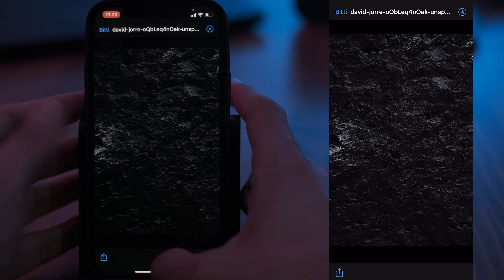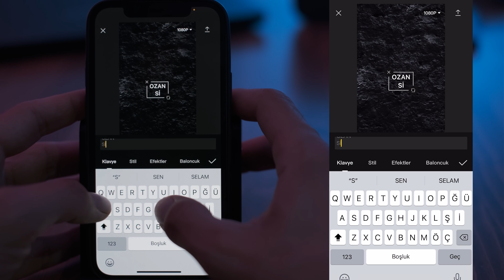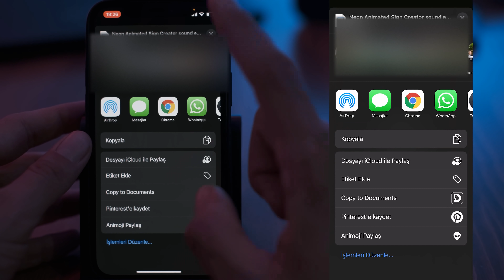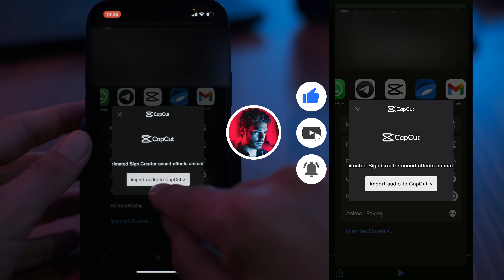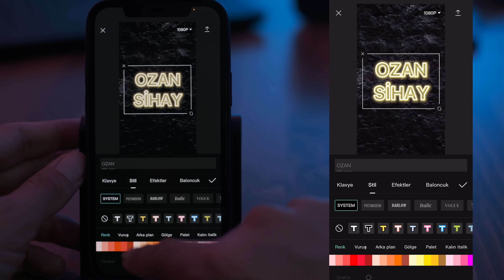NEON Yazı Animasyonu Nasıl Yapılır ?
Neon yazıları efekti son zamanlarda oldukça popüler hale geldi. Ben de bu videoda sizler için en iyi ve ücretsiz video düzenleme uygulaması olan Capcut ile Neon Yazı Animasyonu yapımını anlatıyorum.
İyi Seyirler..